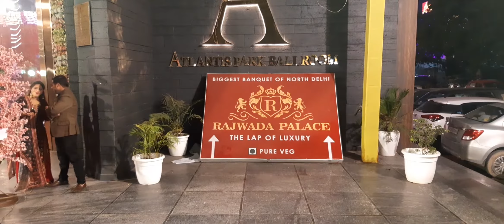RAJWADA PLACE || 🎺GREAT INDIA BAND🎺|| KHEKRA WALA || 📲9868789813📲9639810190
GREAT INDIA BAND